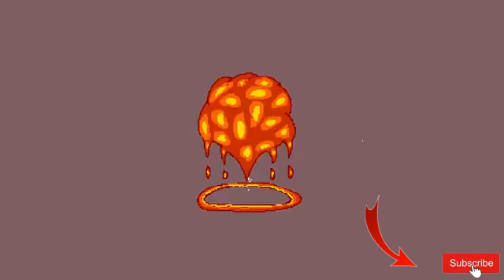*FREE FOR PROFIT* HARD SITAR TYPE BEAT 'explosion'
BPM - 96
KEY - Fm
This beat is 100 percent free for profit use! Enjoy!